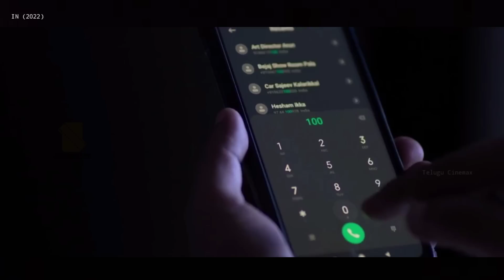Movie Explanation In Telugu | Telugu Cinemax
Telugu Cinemax